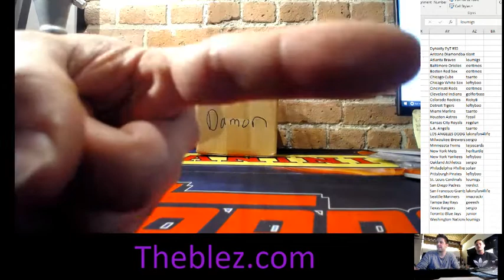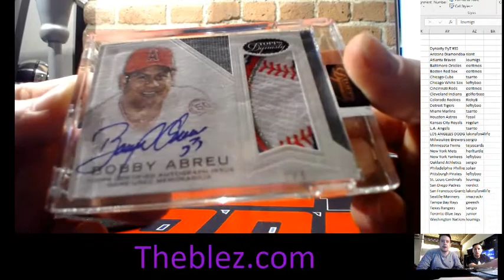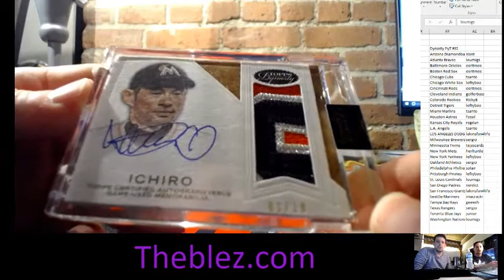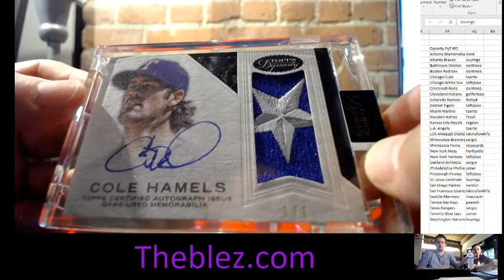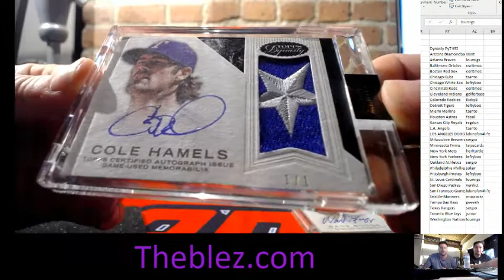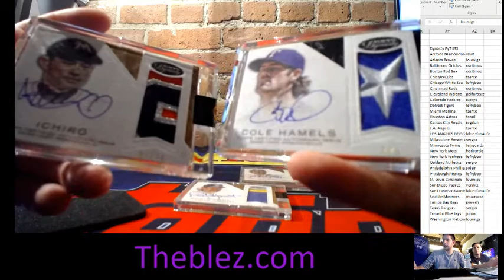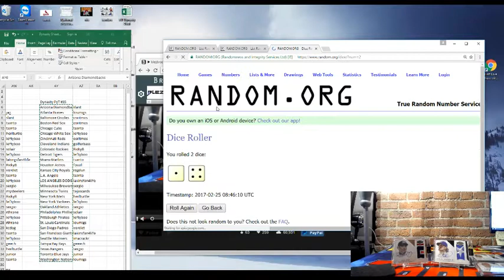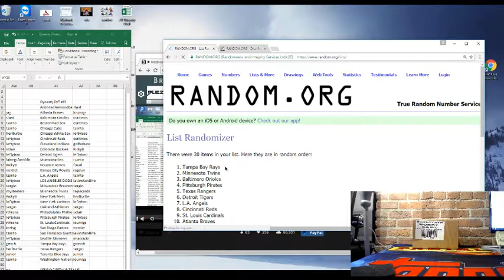2016 Toppy Dynasty Baseball Group Case Break PYT #35